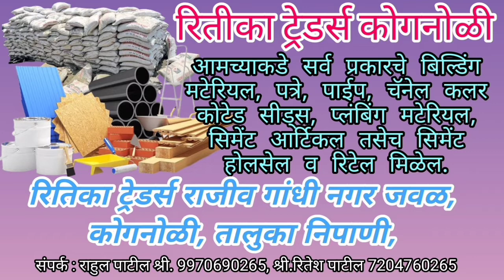कुरली येथे शुक्रवारी भव्य कुस्ती मैदानाचे आयोजन